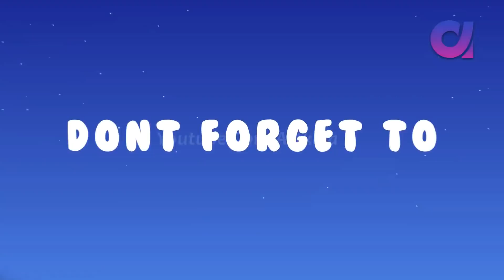Best out of waste crafts idea from Clothes hanger | diy art and crafts | Artkala 454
best out of waste crafts idea of Clothes hanger | Artkala 454.DIY - home decor # awesome craft project | plastic hanger reuse ideas # home project # easy craft

Reuse is the action or practice of using something again, whether for its original purpose (conventional reuse) or to fulfil a different function (creative reuse or repurposing). It should be distinguished from recycling,